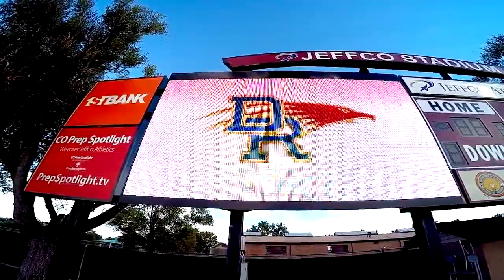2020 Commencement: Dakota Ridge High School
We hope you enjoy this video essay of the Dakota Ridge High School commencement ceremony.